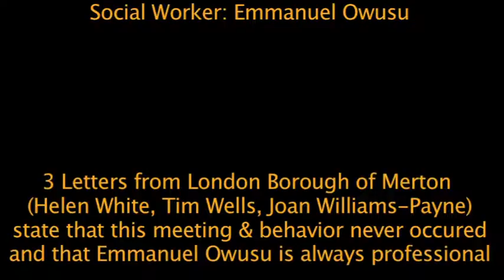Professional Behavior NOT Emmanuel Owusu Social Worker - London Borough of Merton (Sneak Peek)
What do you think? After verifying three times in writing with the London Borough of Merton (MertonCouncil) that this conduct did occur in a meeting, Head of Legal Helen White, Services Manager & Social Worker Tim Wells, and Team Leader Joan Williams-Payne, have confirmed that at no time was Emmanuel Owusu less than professional and that this video is NOT a recording of any professional conduct of Emmanuel Owusu relating to any proceeding or engagement with LB Merton.  This is a 15 Second Sneak Peek.